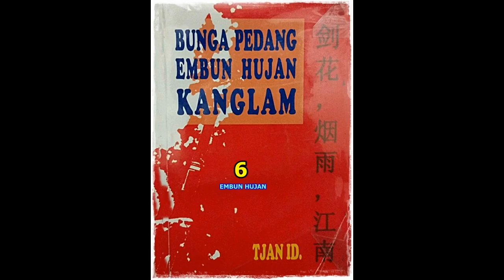Seri Cerita Silat Bunga Pedang Embun Jilid 6